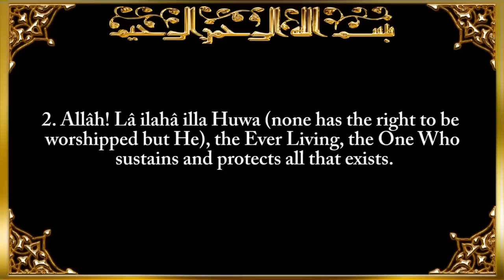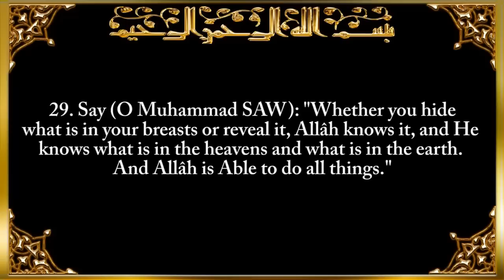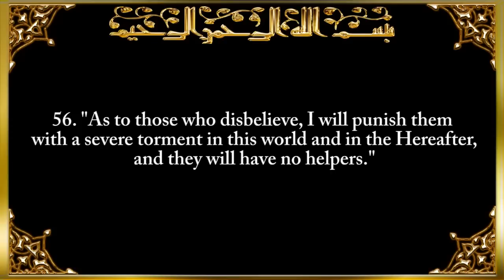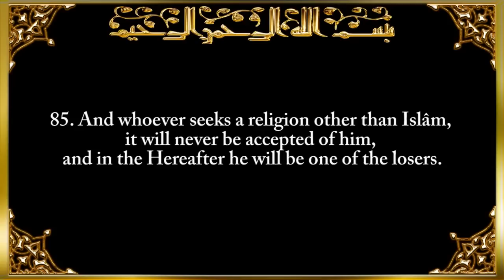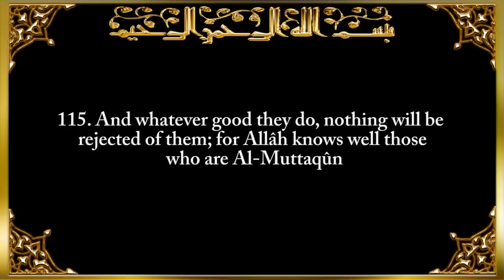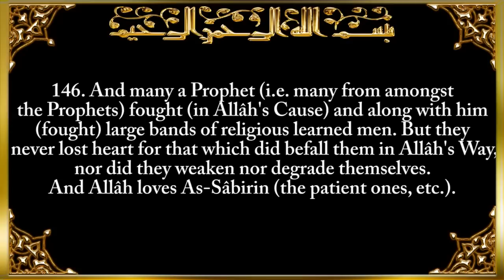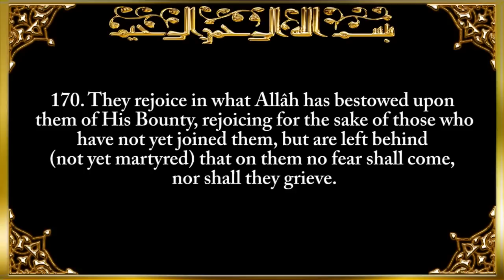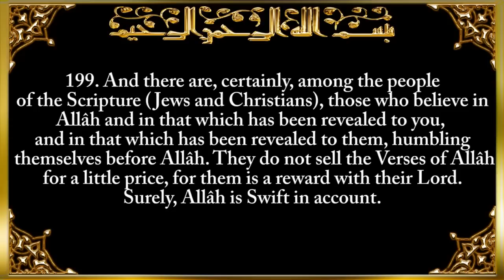ISLAMIC VIDEOS : 3 Surat Ala `Imran Family of Imran By Saad Al Ghamdi